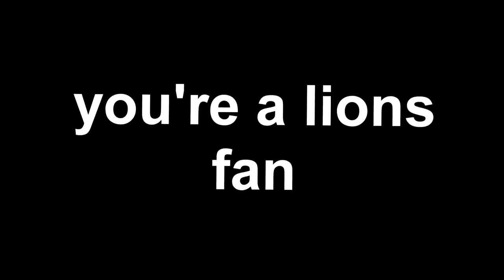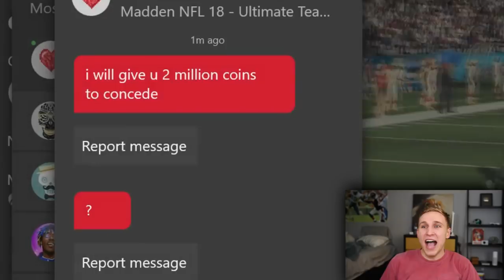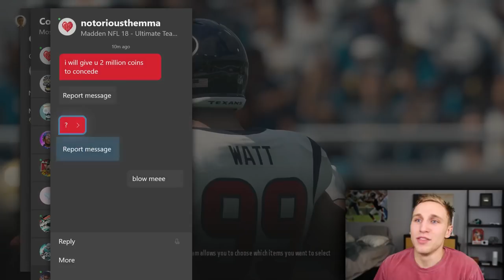😂 BRUH! THIS KID TRIES TO PAY ME 2 MILLION COINS TO QUIT THE GAME! WHEEL OF MUT! EP. #29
THIS IS THE FUNNIEST MADDEN 18 MESSING WITH SCAMMERS LMAOOOOOOOOO, hope you enjoy this fun episode of wheel of mut 29!